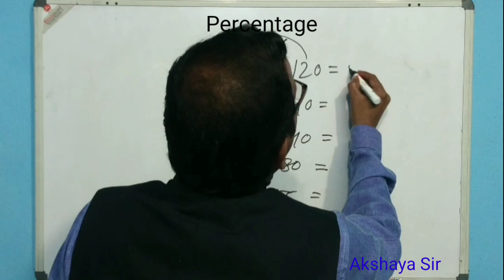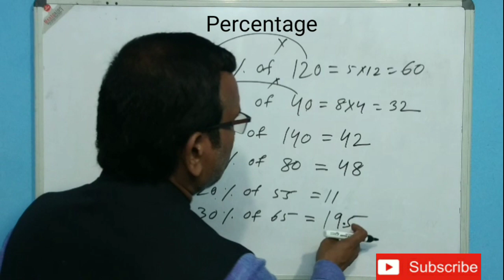Percentage fast calculation in mind without calculator //Percentage Short Tricks // Akshaya Sir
Percentage fast calculation in mind without calculator - Percentage calculation best Short Tricks by Akshaya Sir